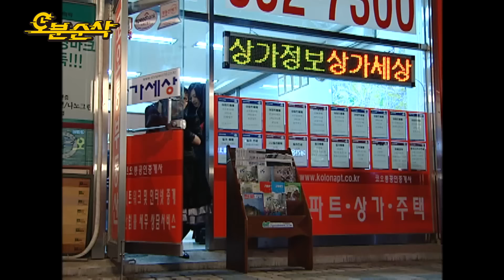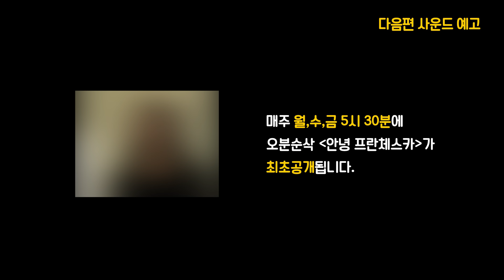★불금특집 십분순삭★ 한 달 만에 다시 두일과 재회한 프란체스카 가족들👨‍👨‍👧‍👧 그런데,, 한 명이 없다,,? 집도 없다,,?! | 프란체스카⏱오분순삭 MBC050502방송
❤️회차참고❤️

안녕 프란체스카 (13회) WAVVE로 다시보기